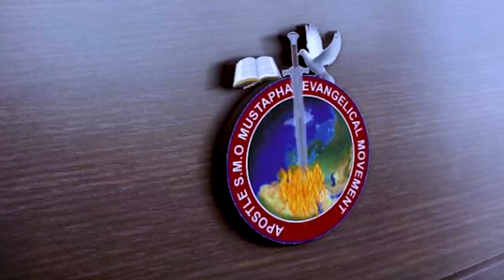IRI OWURO {MORNING DEW} 2nd MARCH 2022//Babasebioba